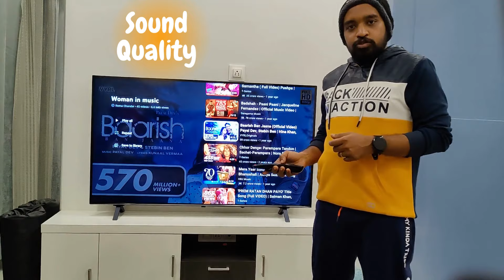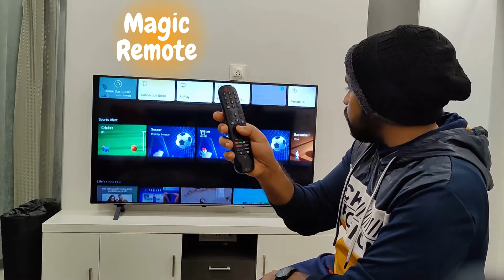Our New 55'' 4K Ultra HD [HDR] LG Nanocell Smart TV Review, Offer | How good it is for the price!! 🔥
Our New 55'' 4K Ultra HD [UHD/HDR] LG Nanocell Smart TV Review, Offer | How good it is for the price!! 🔥

We bought the @lgtv at @CromaRetail